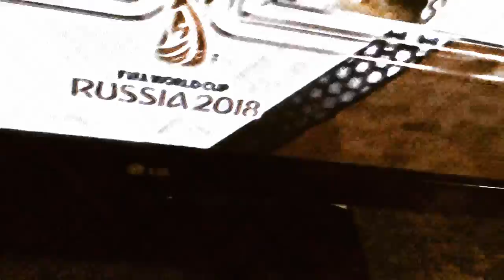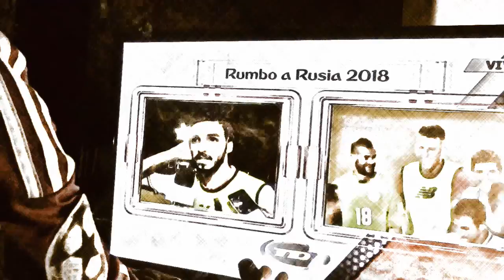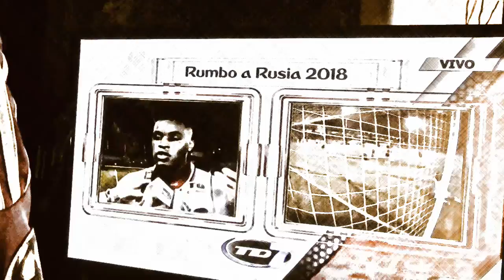PityFC /HD+18/ Haití vs Costa Rica; Concacaf GrupoB / Viernes 2 de Septiembre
Segundo tiempo anarkotrafikantti, belen-heredia, costa rica